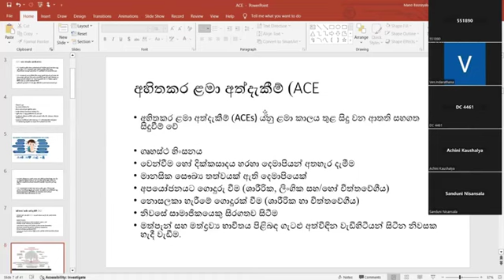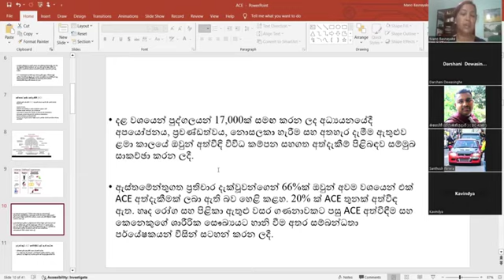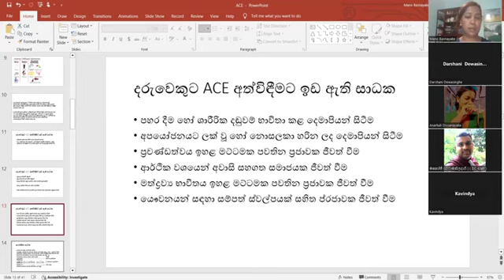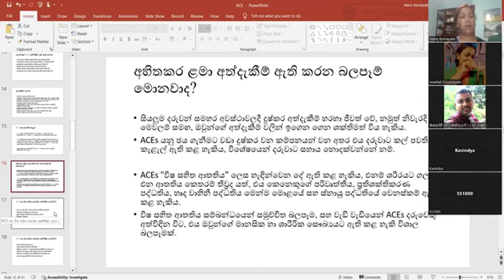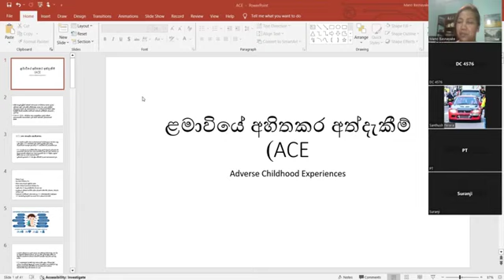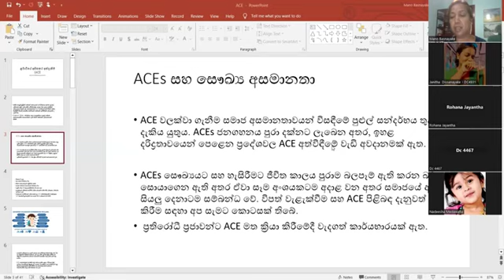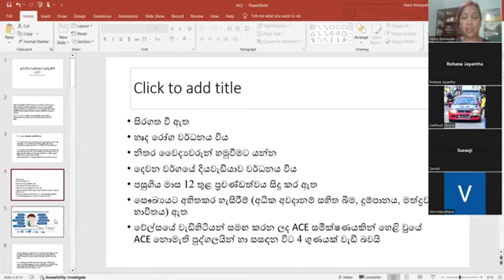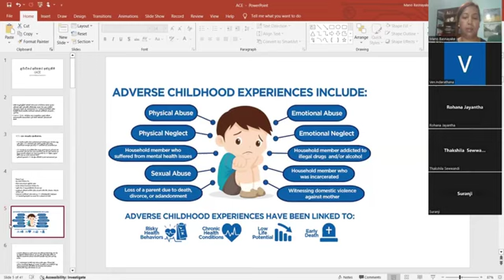Diploma In Counselling 35 - 2024 - 05 - 13 - ACE